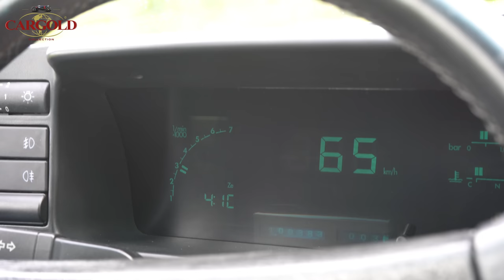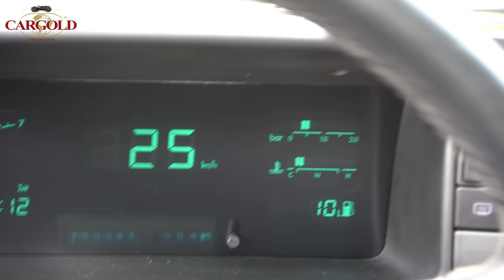Audi Quattro Coupé, 1983, Allrad, 5 Zylinder Turbo, die Sportwagenlegende der 80er Jahre